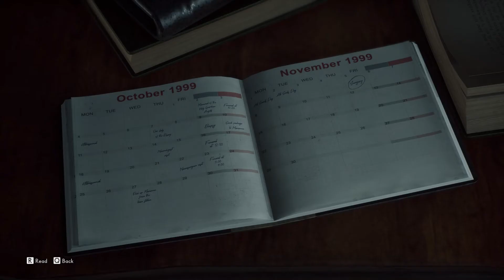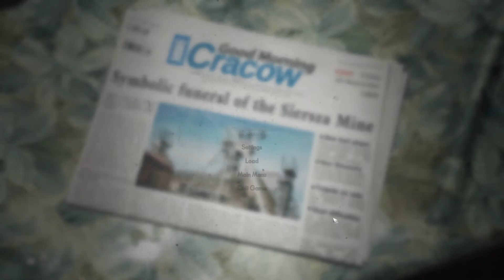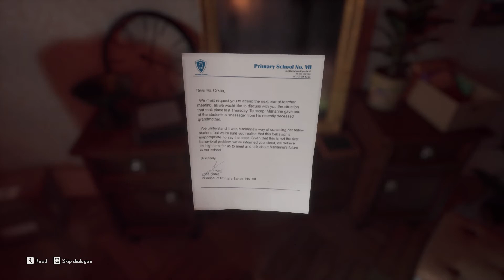The Medium, Part 1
Time to solve a mystery.